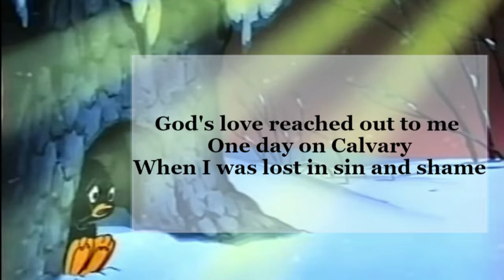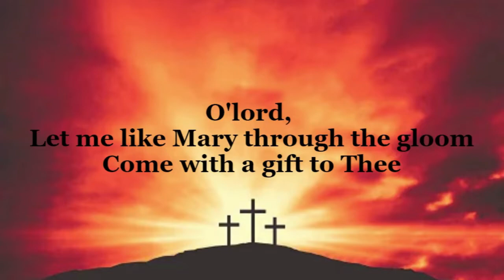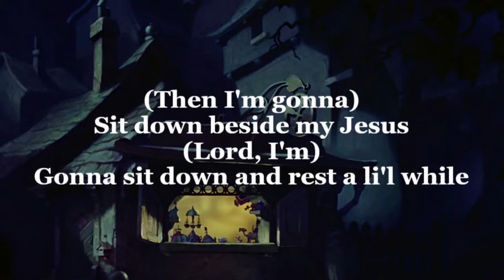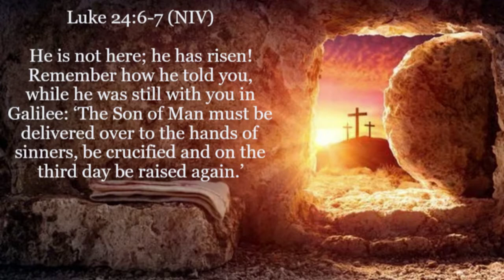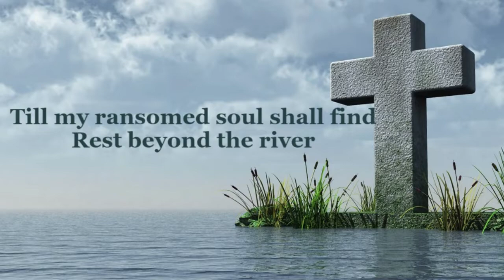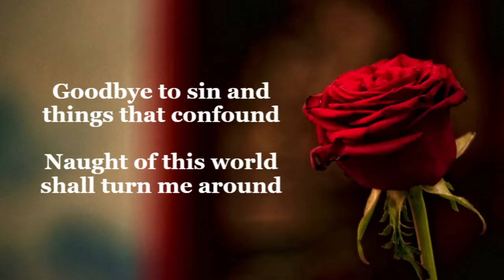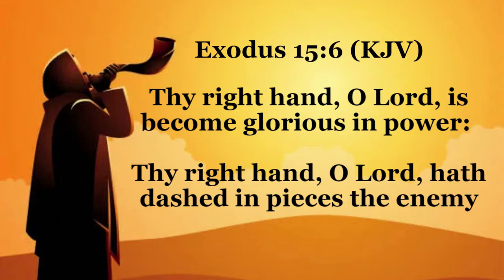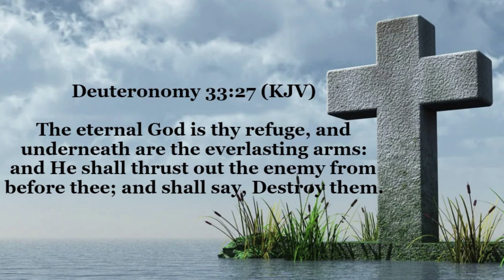[2 hours] Classic old Christian hymns ~ Encouraging & Uplifting Worship playlist with 40+ songs!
0:00 His Love
3:33 Take the world but give me Jesus
5:54 The Love of God
10:03 Such Love
13:37 Calvary covers it all
17:15 Lead me to Calvary
20:27 Jesus is walking with me
22:29 Learning to lean
25:48 Only to live one day at a time
27:48 Strength for the valleys
29:48 Little is much when God is in it
31:15 He’ll understand and say “Well done.”
34:14 We'll soon be done with the trials and trouble
36:25 I'll wake up at Home
39:08 Where the Roses never fade
41:18 The sweetest song I know
43:19 Amazing Grace
45:43 The home, land of souls
48:01 Known only to Him
50:45 Because He lives, I can face tomorrow
54:42 He is risen, Hallelujah!
58:44 O'Lord your love is changing the World
1:02:09 At the last supper with His disciples
1:05:39 Brother, let me be your servant
1:08:32 Near the cross
1:12:52 Jesus paid it all
1:15:48 I want to Praise you, Lord
1:19:40 Hallelujah! Jesus Is Lord!
1:22:23 God's choir
1:24:04 I will sing of my redeemer
1:26:34 The Lord is a great and mighty King
1:29:20 He set me free
1:31:10 I'll shout and shine
1:32:25 My Lord, He is coming soon
1:35:46 Alleluia He is coming!
1:39:53 By Their Fruits Ye Shall Know Them
1:43:55 Turn your radio on
1:46:17 The Song of Moses
1:50:07 Joshua fit the battle of Jericho
1:52:36 He died for us
1:56:32 Planted Wheat (Hashuel)
1:58:54 Let us break bread together on our knees
2:00:55 Wonderful is Jesus our matchless king
2:02:53 The old country church // I'll fly away // Leaning on the Everlasting Arms